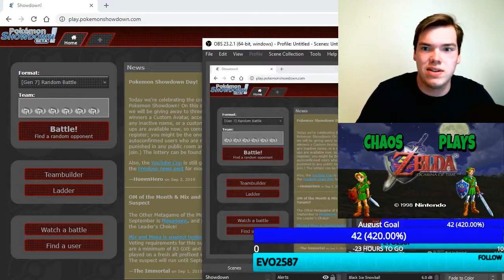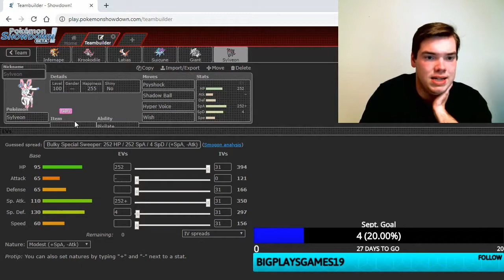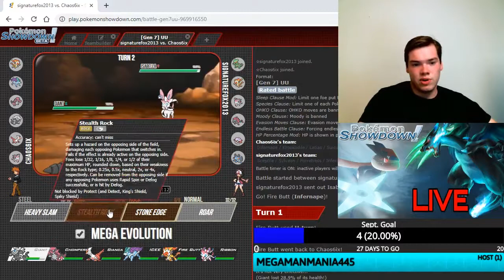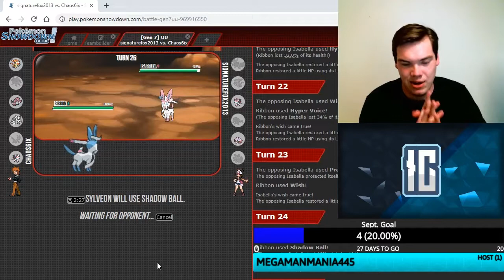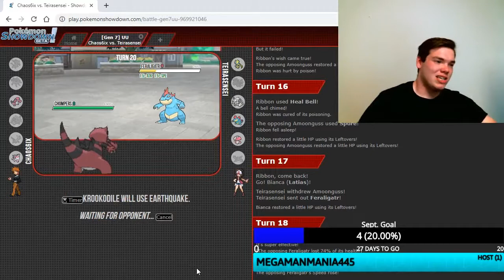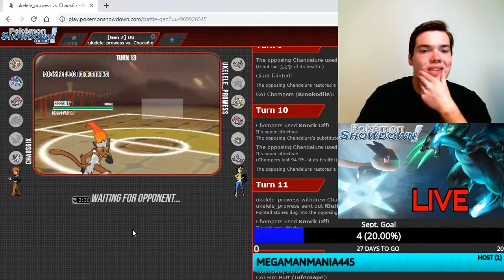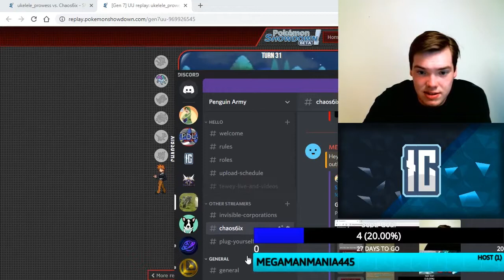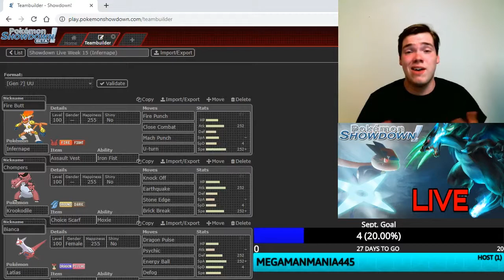Showdown Live 15 (Infernape)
Join Chaos as he builds teams based on what viewers suggest! This week features our viewer selection is Infernape.

To take part in suggesting and voting for Pokémon, type !suggest or !vote

Team Sets:
Fire Butt (Infernape) @ Assault Vest
Jolly Nature
- Fire Punch
- Close Combat
- Mach Punch
- U-turn

Chompers (Krookodile) @ Choice Scarf
Ability: Moxie
EVs: 252 Atk / 4 SpD / 252 Spe
Jolly Nature
- Knock Off
- Earthquake
- Stone Edge
- Brick Break

Bianca (Latias) (F) @ Leftovers
Ability: Levitate
EVs: 252 Def / 252 SpA / 4 SpD
Modest Nature
IVs: 0 Atk
- Dragon Pulse
- Psychic
- Energy Ball
- Defog

ICEE (Suicune) @ Leftovers
Ability: Inner Focus
Shiny: Yes
EVs: 252 HP / 252 SpA / 4 SpD
Modest Nature
IVs: 0 Atk
- Rest
- Sleep Talk
- Scald
- Ice Beam

Giant (Aggron-Mega) @ Aggronite
Ability: Sturdy
EVs: 248 HP / 192 Atk / 68 SpD
Adamant Nature
- Heavy Slam
- Stealth Rock
- Stone Edge
- Roar

Ribbon (Sylveon) @ Leftovers
Ability: Pixilate
Shiny: Yes
Modest Nature
IVs: 0 Atk
- Wish
- Shadow Ball
- Hyper Voice
- Heal Bell

Credits
Starring: Chaos6ix
Writer: Chaos6ix
Editor: Chaos6ix
Producer: Invisible Corporations
Director: Chaos6ix
A Invisible Corporations Production